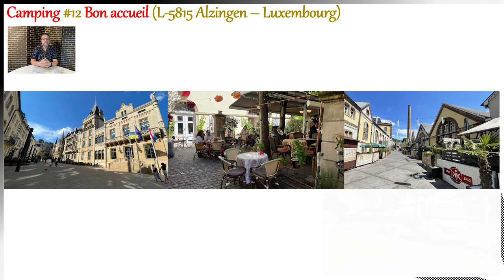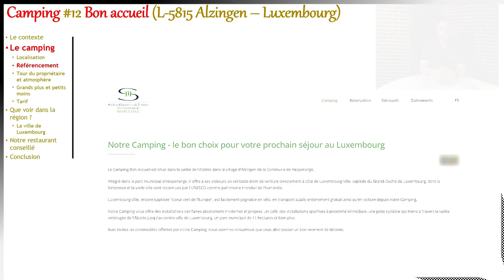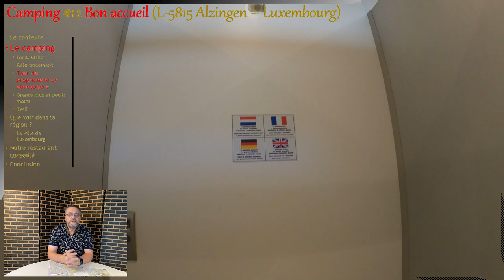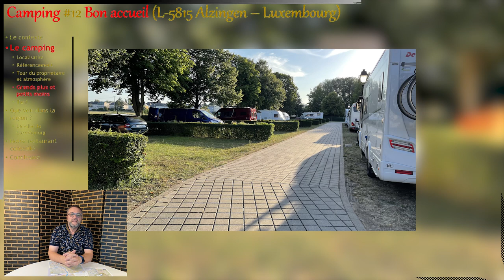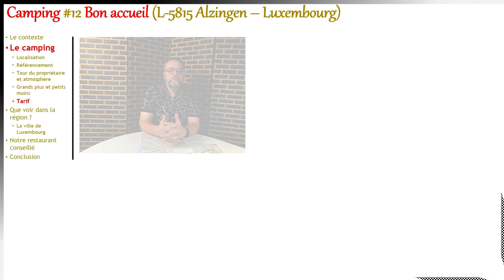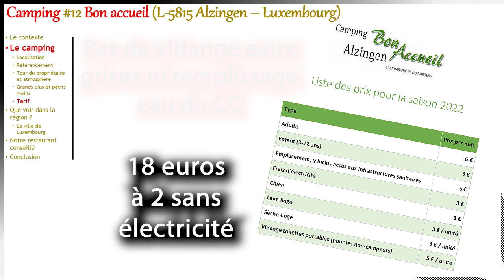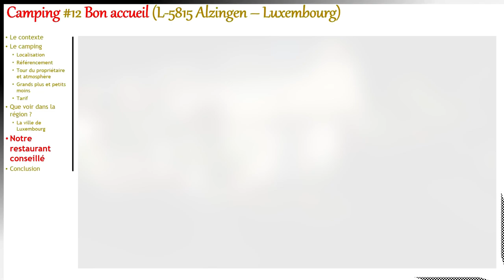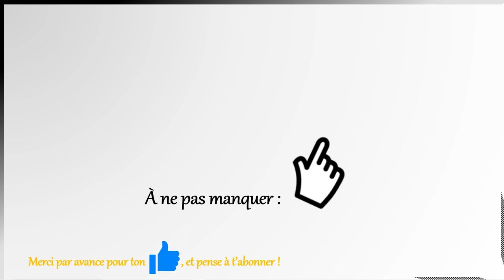Camping #12 Bon Accueil à Hesperange/Alzingen (Luxembourg)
Cette vidéo présente ...